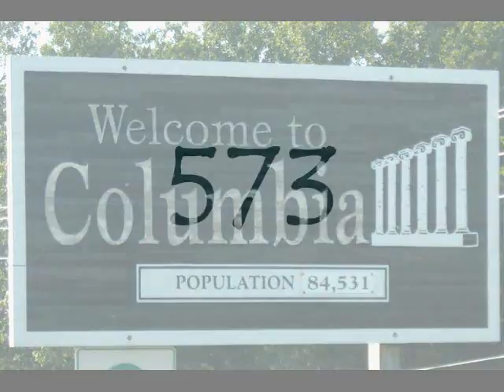YOUNG RAY TAYLOR FEAT STEVIE STONE , JAY KAY.RIGHT NOWwmv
I TOLD YA'LL IM COMING! BEWARE. IM STILL JUST PLAYING WITH YA'LL